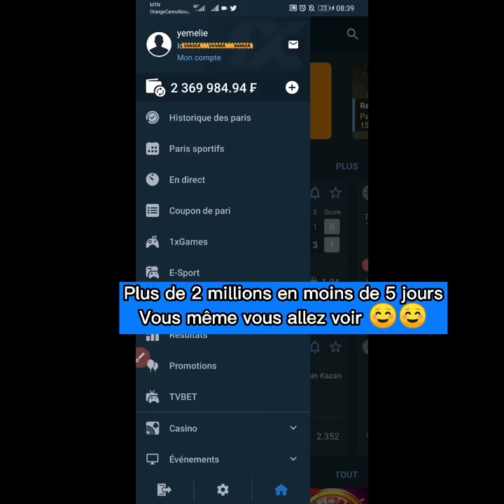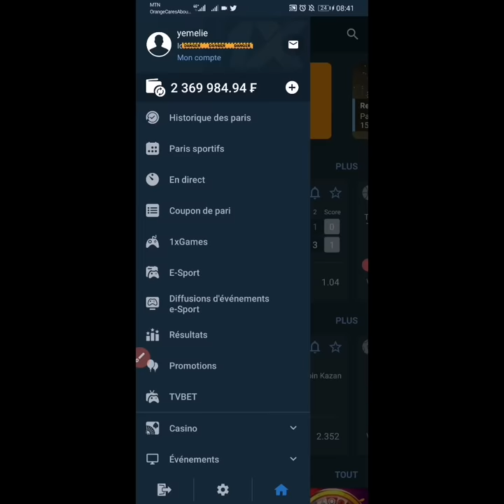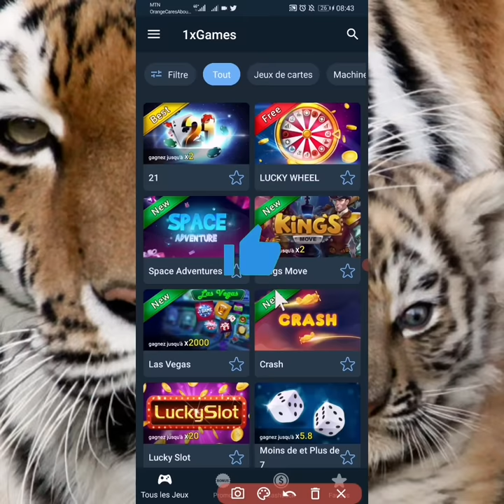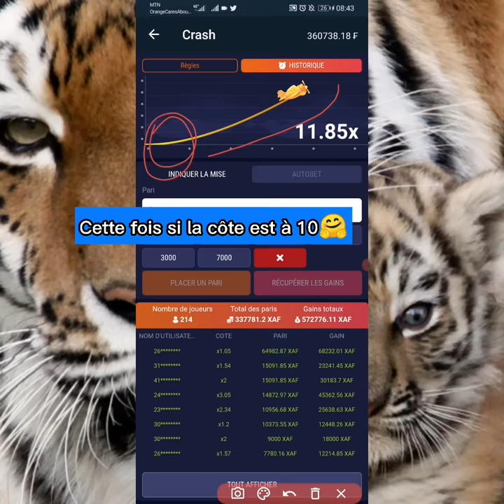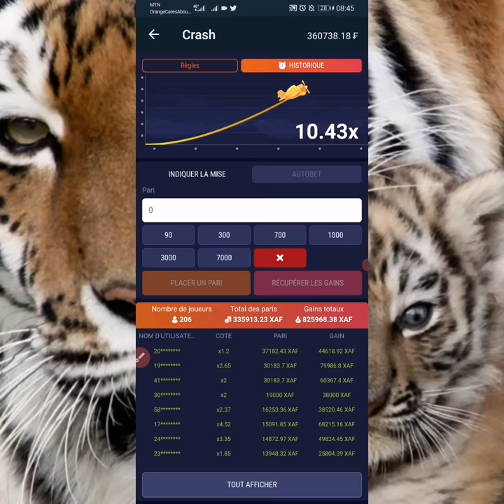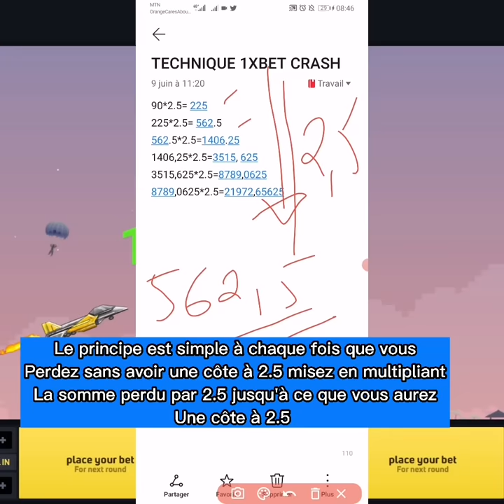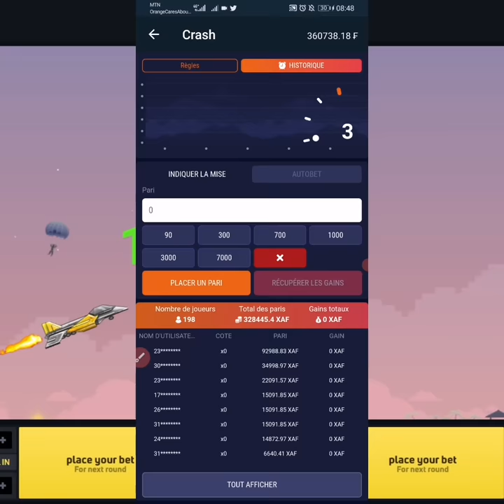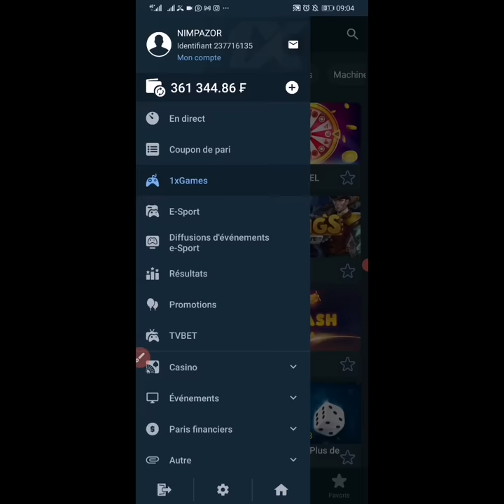TECHNIQUE INCROYABLE DANS 1XBET SUR LE JEU CRASH: 2 Millions de fcfa en moins de 03 jours seulement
Avec nimpazor quand on dit nouveau jeu sur 1xbet , on voit directement nouvelle technique ou faille . Aujourd'hui on parle du CRASH  et vous allez voir le potentiel de gain de ce jeu dans quelques instant.